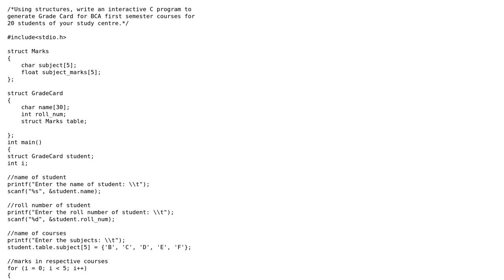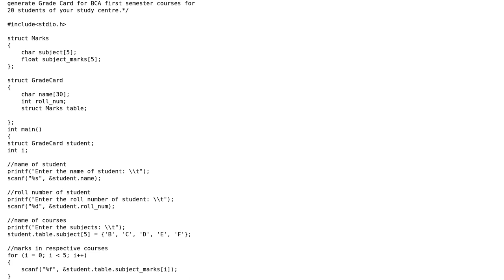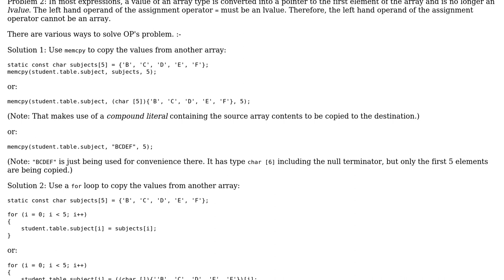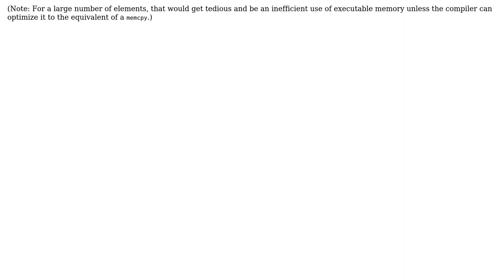expected expression before '{' token". I don't know why s syntax looks fine to me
I am getting this error, "error: expected expression before '{' token". I don't know why ? syntax looks fine to me

With thanks & praise to God, and with thanks to the many people who have made this project possible! | Content (except music & images) licensed under CC BY-SA | Music | Images & others | With thanks to user Sushant19 user Ian Abbott and the Stack Exchange Network Trademarks are property of their respective owners. You are responsible for your own actions.